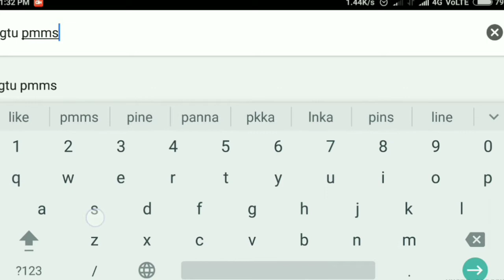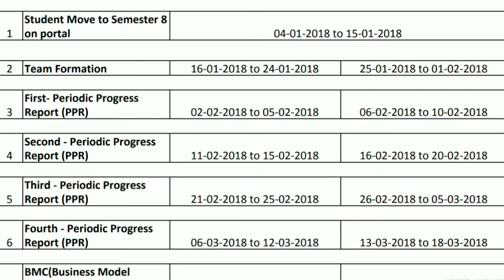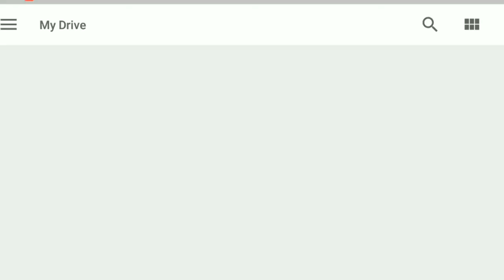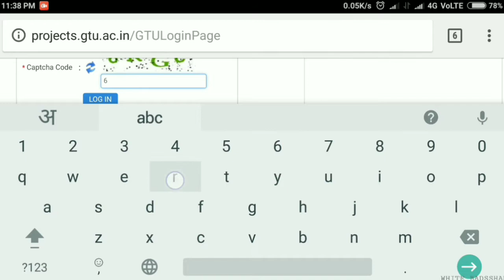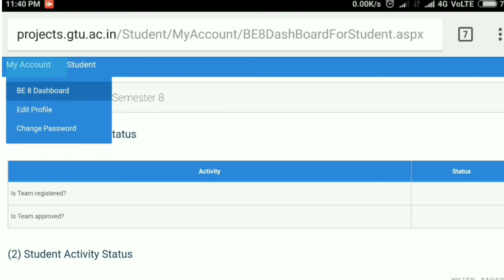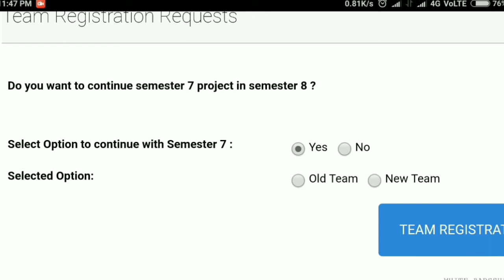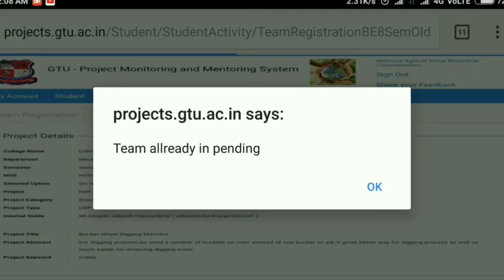GTU PMMS SEM 8 | What to do in sem 8 | zone wise detail | 8 sem final project gtu pmms